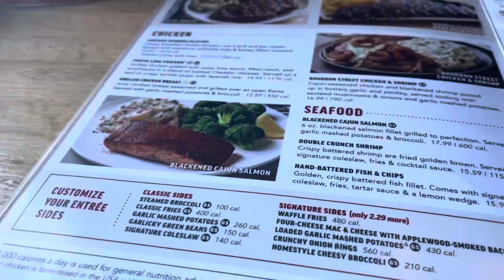Meet my dad best friend for a long while {went to Applebees}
I call my fans tatertots cause I am starting of from  very  from the began 💕 (don't do any dirty comments they will be deleted)

ꨄꨄꨄꨄ𝕊𝕠𝕔𝕚𝕒𝕝 𝕄𝕖𝕕𝕚𝕒ꨄꨄꨄꨄꨄ

My wisdom teeth vlogs -